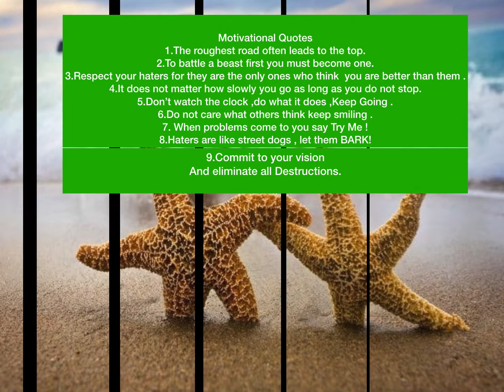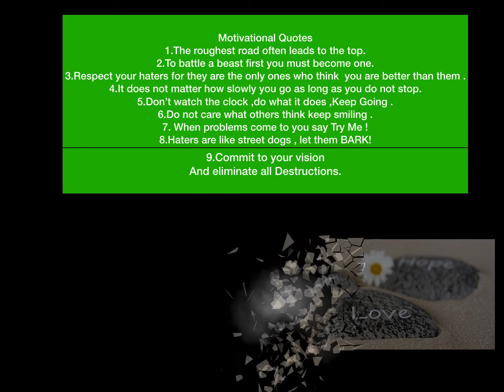Motivational Quotes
Music and violin improvisation by Stellakristo